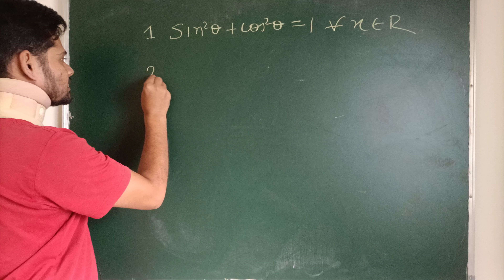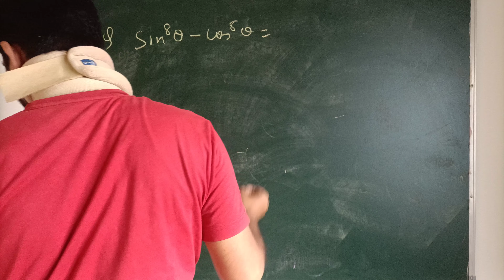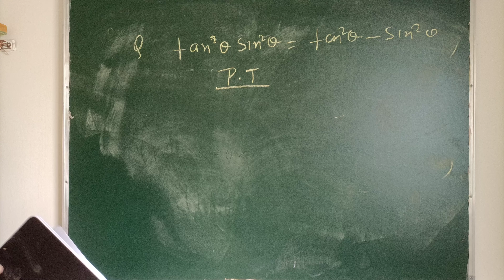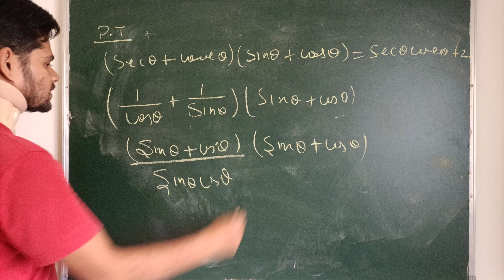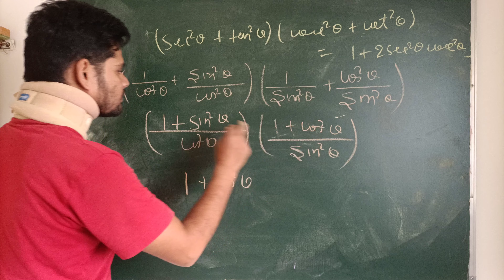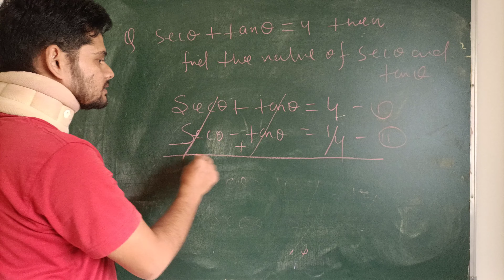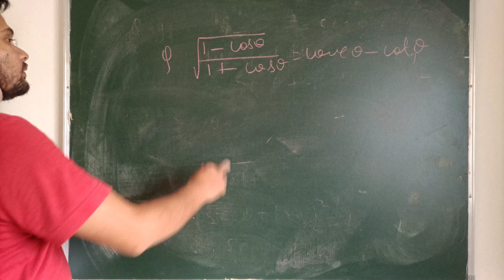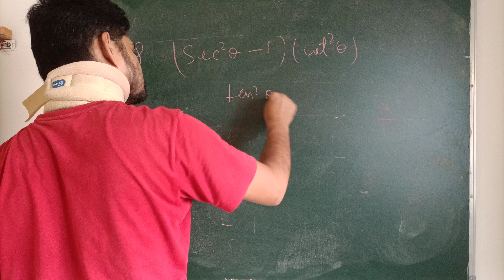Trigonometry l-1/JEE advanced/trigonometry ratio and IDENTITY mathematics@trigonometry